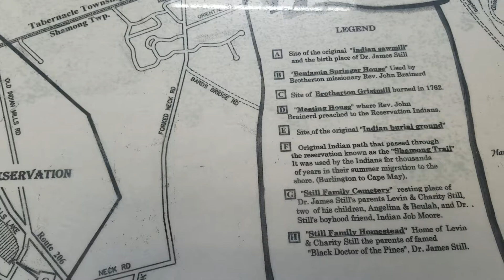Pine Barrens Adventure # 5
The map to Brotherton Indian Reservation